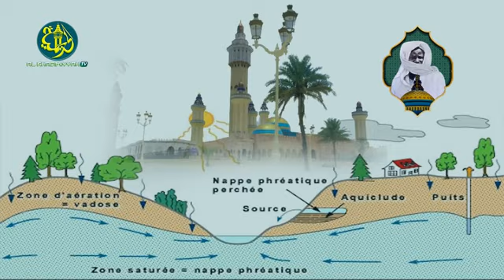yt1s com Ay leeral scientifiquement ci nappe deau souterraine bi ñuy wax di tudu Grande Mosquée de